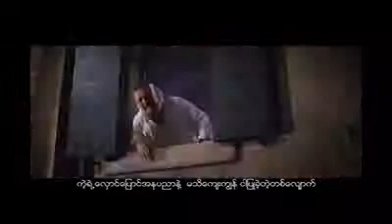Longing to Vincent Van Gogh (Myanmar version)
(Moe Htet & Hnin Eindray Shin)